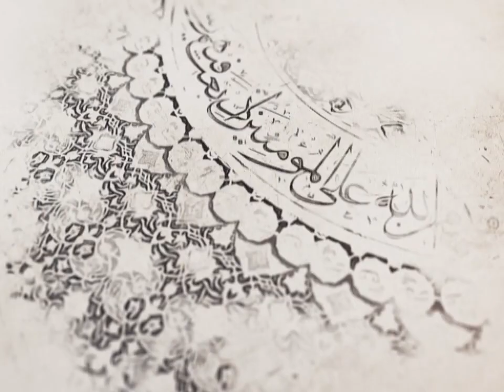17- شرح أصول الكافي - باب الفرق بين الرسول والنبي والمحدَّث - السيد جعفر الحسيني الشيرازي